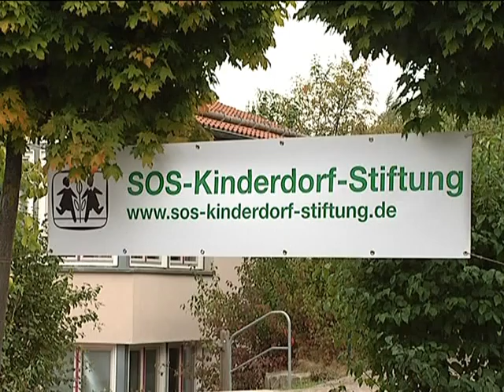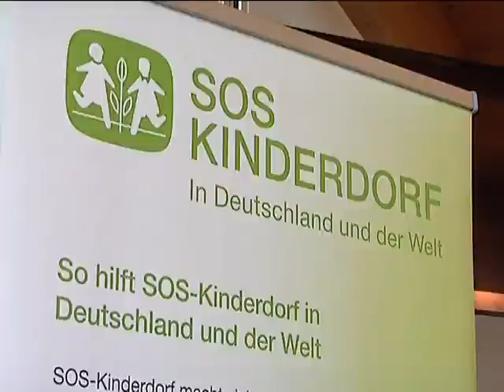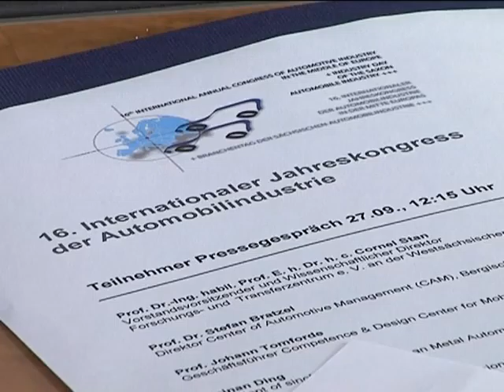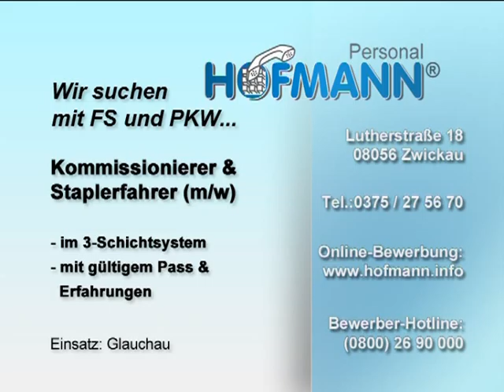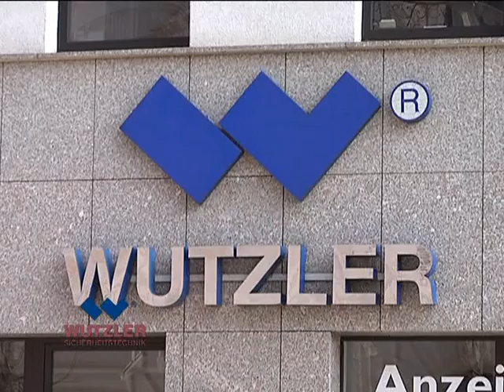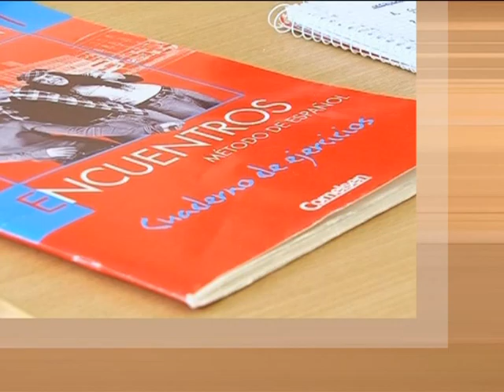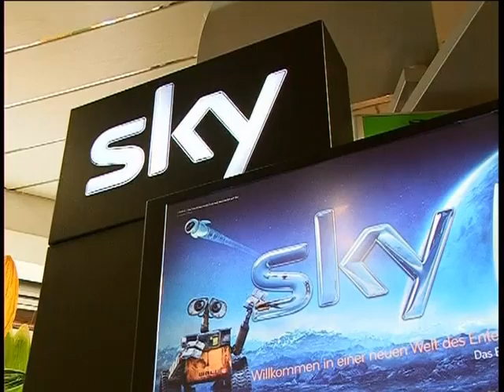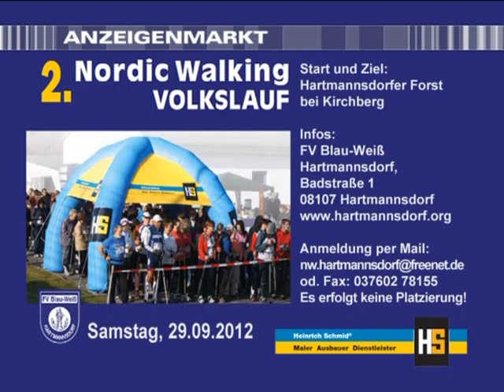TAGaktuell vom 28.09.2012